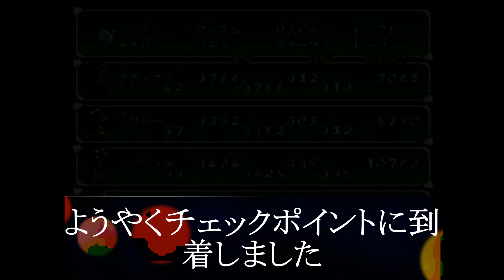#7-17～SFC SO1、裏技バグ技解放ゆっくり旅～その⑮超科学?ﾊﾟｰｼﾞ神殿深層部の真実をあばけ!(後編)奥義を修得せよ!(前編)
今回はSFCｵﾘｼﾞﾅﾙ版ｽﾀｰｵｰｼｬﾝ1の通しﾌﾟﾚｲをやっていきます

裏技、バグ技、解放します

ゆっくりﾔﾘｺﾐの通しﾌﾟﾚｲですが興味あったら観ていってください

00:00:00ｵｰﾌﾟﾆﾝｸﾞ
00:01:40本編
00:15:55修得!ｾﾌﾞﾝｽｽﾀｰ(ﾏｰｳﾞｪﾙ:ﾍｲﾙｵｰﾌﾞ&七星奥義)
00:31:40修得!七星閃光剣(ﾗﾃｨ:閃光剣&七星奥義)
00:36:00修得!ﾏｼﾞｶﾙﾀﾞﾝｽ(ﾍﾟﾘｼｰ:ｼｬｲﾆﾝｸﾞﾀﾞﾝｽ&ﾈｺ奥義)
00:57:05ﾊﾟｰｼﾞの真実
01:12:30修得!ﾄﾞﾘｰﾑｺﾝﾎﾞ(ﾍﾟﾘｼｰ:えぃやぁとぉ&ﾈｺ奥義)
01:14:05修得!JPｻﾏｰｿﾙﾄ(ﾍﾟﾘｼｰ:ねりちゃぎっ&ﾈｺ奥義)
01:19:00修得!朱雀翔撃破(ｲﾘｱ:流星掌&四聖獣奥義)
01:22:55修得!ｷﾞｬﾗｸｼｨ(ﾏｰｳﾞｪﾙ:ｻﾝﾀﾞｰｵｰﾌﾞ&七星奥義)
01:24:55修得!蒼龍醒雷破(ｲﾘｱ:気功掌&四聖獣奥義)
01:26:31ｴﾝﾃﾞｨﾝｸﾞ